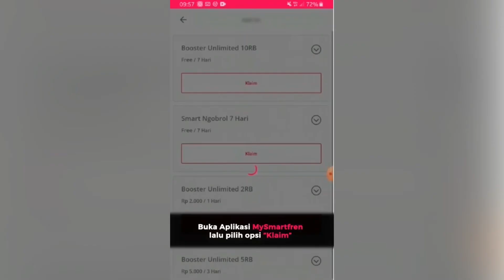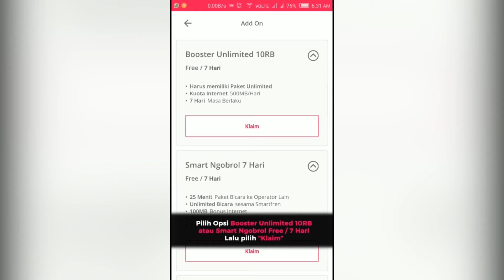GRATIS!!! CARA MUDAH KLAIM BOOSTER SMARTFREN UNLIMITED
TUTORIAL SINGKAT CARA MUDAH KLAIM BOOSTER UNLIMITED SMARTFREN

FUP 1GB jadi 1.5GB FULL 24JAM UNLIMITED SEMUA APLIKASI 28HARI

FUP 1.5GB JADI 2GB FULL 24JAM UNLIMITED 28HARI

Ini Langkah-Langkahnya :

1. DOWNLOAD/UPDATE APLIKASI MY SMARTFREN
2. BUKA APLIKASI MY SMARTFREN
3. PILIH CLAIM
4. Lalu ada pilihan BOOSTER SMARTFREN atau PAKET NGOBROL
5. Lalu PILIH UNLIMITED BOOSTER
6. IKUTIN PETUNJUK SELANJUTNYA
7. Selesai. Paket BOOSTER UNLIMITED sudah bisa dinikmati FUP + 0.5GB setiap HARInya

GRATIS YA GAES... tanpa ada biaya tambahan..

JANGAN LUPA TIAP MINGGU DI CLAIM UNLIMITED BOOSTERNYA ...

Periode PROMO 1 Juli - 31 Agustus 2020